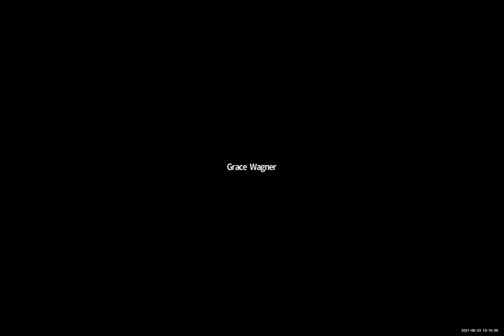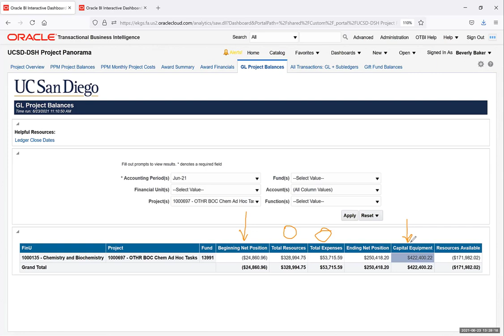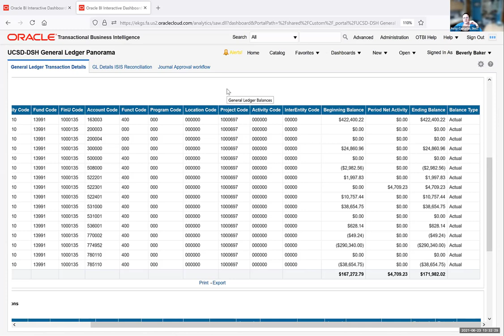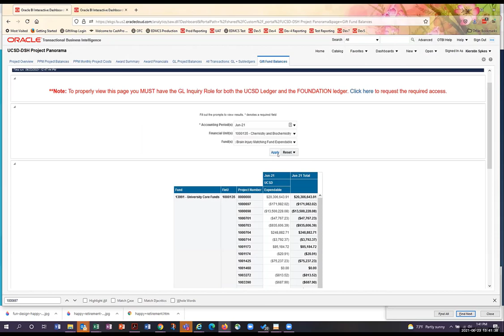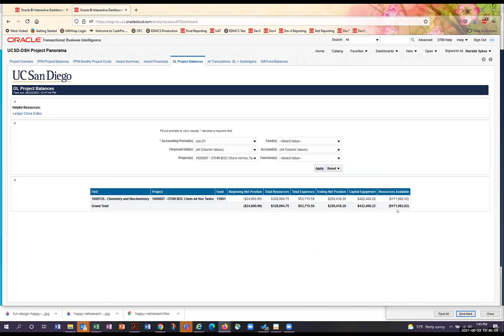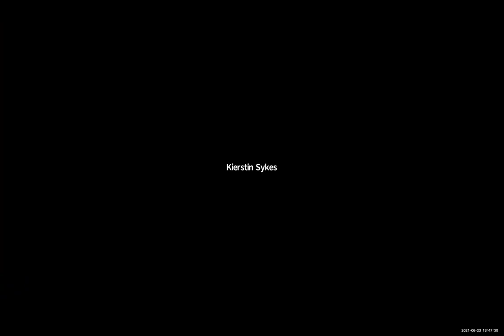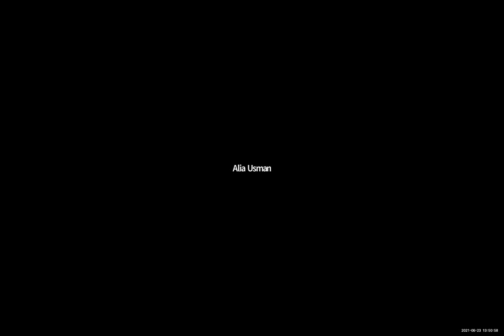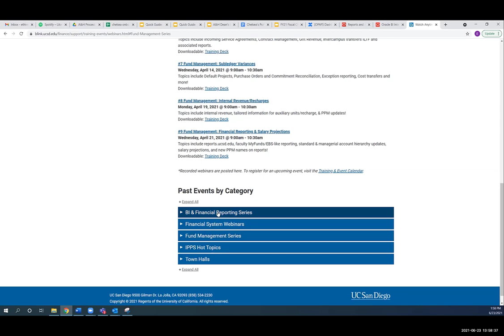Beginning Balance Reporting for the New Fiscal Year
Listen to the Oracle BI team and GL experts discuss upcoming changes in reports due to the new fiscal year.